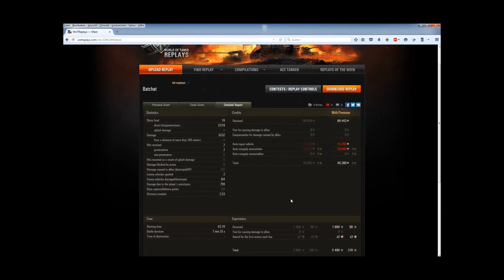World of Tanks - Batchat25t auf Flugplatz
Kleines Batchat 25t Gefecht - Tier 10 Medium französische Linie